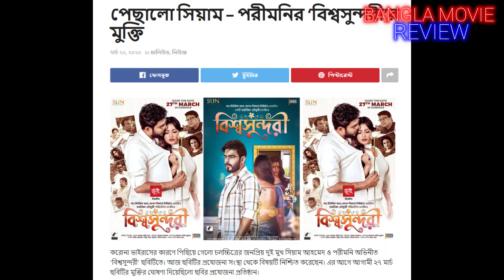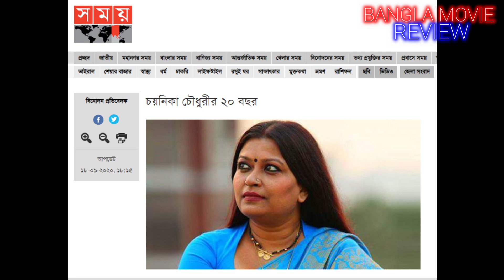BISHWOSHUNDORI (বিশ্বসুন্দরী) - Bangla Movie Review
Here is the review about recently released romantic family drama movie “Bishwoshundori”.

“Bishwoshundori” is a 2020 Bangladeshi romantic family drama film, directed by Chayanika Chowdhury. The film stars Siam Ahmed & Pori Moni in lead roles.
The film released on 11th December 2020 in Bangladesh.